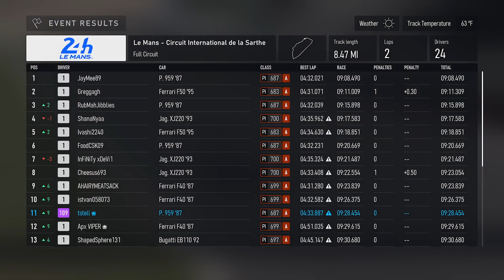Forza Motorsport 8 2023 Porsche 959 1987 @ Le Mans old Mulsanne Circuit